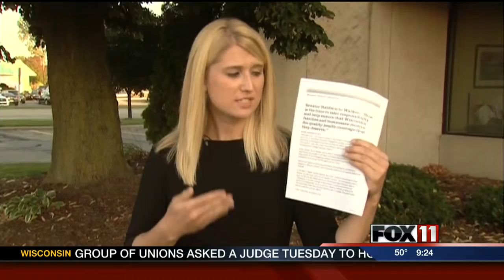Governor Walker's plan for implementing health insurance reforms receives backlash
Democrats in the state of Wisconsin are lashing out at Governor walker's plan for implementing the health insurance reforms.  On Tuesday, the governor again supported his plan.